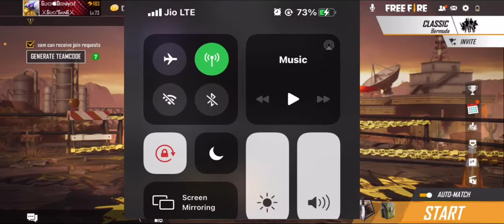XXXTENTACION - Changes GARENA BAN INDIA HIGHEST LEVEL ID| 85 LEVEL ID| REASON ?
على المشاهدة , فعل زر التنبيهات (🔔) ليصلك كل فيديو جديد